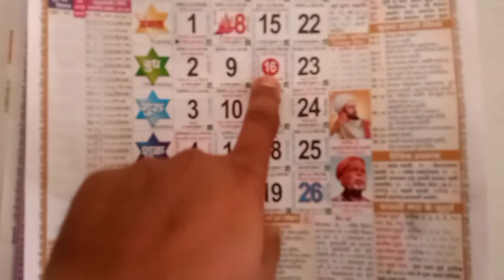मेरी बीवी ने बनाई खिचड़ी !! meri wife ka Jawab Nahin !!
आज मंगलवार है और जाना है मंदिर तो वीडियो में आप देख रहे है मे मंदिर जा रहा हूँ और हर मंगलवार जाता हूँ और मेरी बीवी ने घर में बनाया है खिचड़ी तो दोस्तों वीडियो को पुरा जरूर देख ok thanks for watching

meri wife
mairi bivi

( daily upload new hindi vlogs in this channel)
I hop you enjoyed this vlog

vlog
 Daily vlog
 daily vlogs
 daily vlog ph
 love marriage
 Daliy life vlog
 Couple vlogger
couple vlogs
 couple goals Indian vlogger
subhash family vlogs
 Family vlog
 Couple life vlogs
Couple ka video
 subhash durga vlogs
 subhash durga ka block video
 subhash durga ka video.

my vlog
My vlog video
How to start vlogs channel in 2022
vlogging gears
vlogging
kheap vlogging
Mumbai ka Nikhil vlogs
Indian blogger
Indian blogging
Desi blogger
Desi Bulaoge
Desi vloging
Indian vlogger
Travels vlogs
Travelling vlogs
Funny blocks
Funny vlogs
Entertainment vlogs
Comedy vlogs
VlogsIndian
Family blocks
Familyvlogs
Family vlogger
Vlogs
Vlog
My vlog my vlogs
My vlogging
My vlogger setup
My setup vlogs
My vlog setup start
Start my vlog setup
Start vlog setup
My new vlog setup
My new vlogging setup
My vlog youtube
My youtube vlogging
My vlogging fo youtube
Vlogging youtube
Youtube vlog
Youtube vlogs
Youtube vlogger
Youtube vlogging start
Start video fo youtube
My Video first youtube
My first video youtube channel
My new channel fo youtube
My youtube channel subhash uikey vlog
My channel subhash uikey
My new channel youtube
My channel subhash vlog youtube
My vlogs subhash uikey
My vlog indore
My new vlog indore
Subhash indori
Subhash vlog indori
Subhash vlogs indore
Uikey vlog
Vlogs uikey
uikey subhash vlog
Indore vlogs subhash
subhash uikey youtube channel
Indori channel
indore youtube channel
Indori
Indore india
Indore Madhya Pradesh
indore vlog
Indore vlogs
subhash vlogging
Subhash uikey vlogger
Subhash vlogger
Subhash youtube vlogger
Gaon ka videos
Gaon ka blocks
Gaon ka vlog
Gaon ka najara
gaon ki vlogging
gaon ki video
gaon ki Hariyali
Gaon Ke Khet Khalyan
Gaon ka mandir vlog
gaon ka mandir vlogs
Gaon ka Hanuman Mandir vlog
Gaon ka Shiv Mandir vlog
Gaon ka Mata Mandir vlog
Mandir vlogs
Mandir vlog
Hindi vlog
Hindi vlogs
Hindi video
Hindi vlog and vlogs
how to my first vlog
how to my first video
how to my first vlogs
How to my first youtube
how to my first youtube channel
how to start vlog
how to start vlogs
how to start youtube vlog
how to daily vlog
how to daily vlogs
how to daily vlogs youtube
how to daily video
how to daily Lifestyle vlog
My lifestyle video
 my daily new video
Trending blogs
trending vlog
Trending vlogs
my trending video
My trending vlog
My trending vlogs
trending
Trained vlog

abot me-
My name is subhash uikey iam from ( indore) my hobbies- are i make youtube video and daily upolad new interesting video like- new daily hindi vlogs
 hindi vlogs
hindi lifestyle vlogs
 vlog